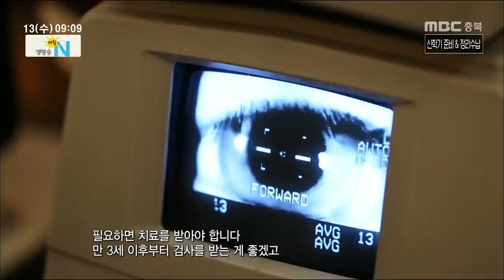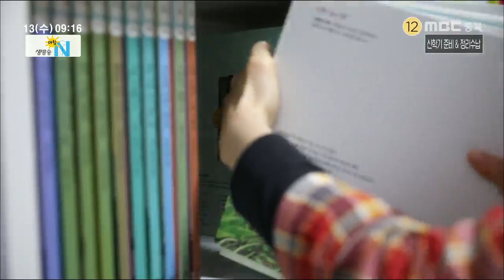생방송 아침N_풀영상_20190313